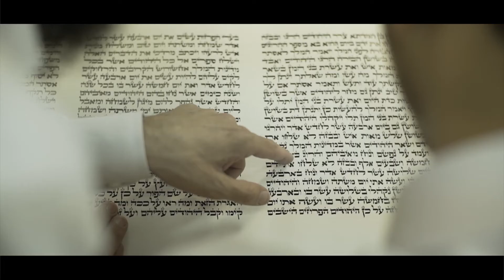ישיבת אור אבנר כפר סיטרין ב 5 דקות • הצצה • ה'תשע''ז 2017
לרישום, תיאום ביקור ולהתרשמות: 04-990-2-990

על מורדות הר הכרמל, באווירה פסטורלית ירוקה ומול חוף הים התיכון שוכנת ישיבת אור אבנר - כפר סיטרין.

בישיבה נלמדים לימודים תורנים לצד מסלול לימודי חול בכל הרמות, תוך שימת דגש על יחס אישי ופרטני.

פנימייה מרווחת, חוגי העשרה שונים, ומרחבים מוריקים עושים את הישיבה מתאימה מאין כמוה לתלמיד חרדי הרוצה לשלב תורה ולימודי חול.